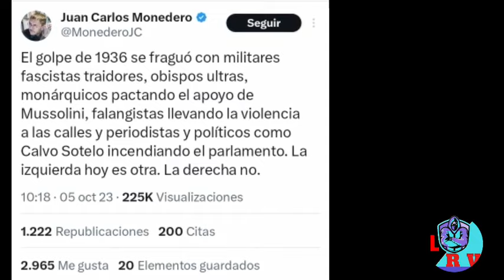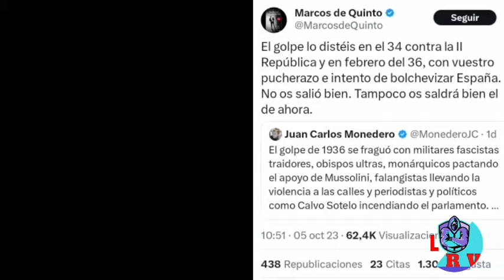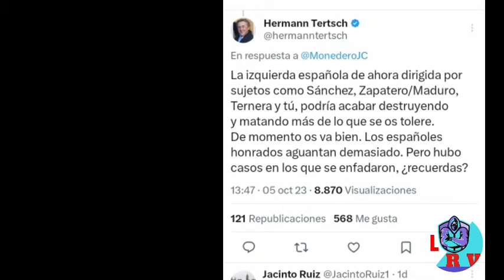HERMANN TERTSCH Y MARCOS DE QUINTO LE DAN UNA LECCIÓN A JUAN CARLOS MONEDERO SOBRE LA IZQUIERDA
Juan Carlos Monedero, en su cuenta en la red social x, después de escuchar a Pedro Sánchez hablando en Granada, comento que la izquierda era lo mejor, que había cambiado, para ser buenos, en cambio la derecha eran los malos.
Ha su comentario le respondieron muchos usuarios, entre ellos Marcos de Quinto y el eurodiputado de vox, Hermann Trtsch, que lo mandaron a la lona